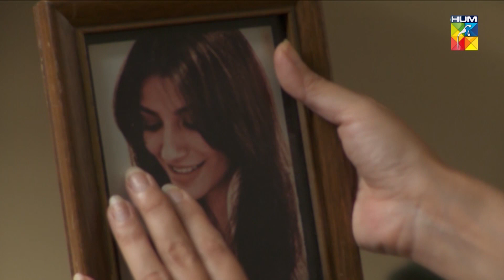Mar Gayi Meri Beti...!! - Humsafar - HUM TV Drama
Humsafar is a 2011 Pakistani drama based on the novel of the same name by Farhat Ishtiaq (who also wrote the screenplay), and directed by Sarmad Sultan Khoosat.

Cast :

Fawad Khan
Mahira Khan,
Naveen Waqar
Atiqa Odho
Hina Khawaja Bayat

Produced by : Momina Duraid
Written by : Farhat Ishtiaq
Directed by : Sarmad Sultan Khoosat